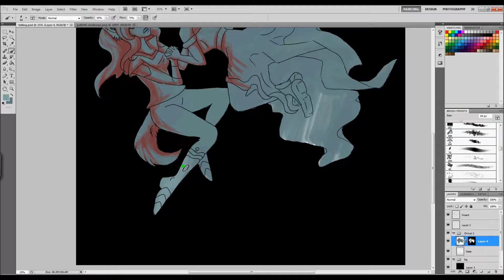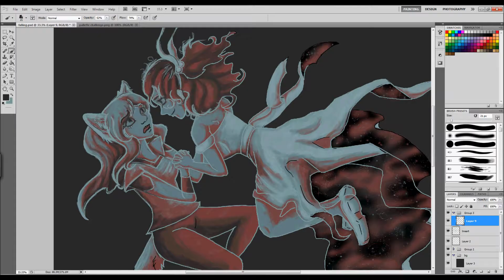Digital Illustration - TIMELAPSE #13 [PALETTE CHALLENGE]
Some art for my webcomic Between the Realms. Inspired by the song "Don't Go" or "Ikaniade" by Mafumafu. When I first heard it, I thought it fit the two main characters from the webcomic perfectly! The colors I chose are from a palette challenge, just so I could challenge myself on limited colors :)

ENGLISH LYRICS
 [Provided by Jubyphonic- GO SUPPORT HER NAOW!]

Thought to myself “I’m okay, I don’t feel a thing”
But, in the end, there’s a drag weighing down on me
Running on ahead again, you seemed to escape
Every step, never touching down
Couldn’t do a thing but stare without a sound

Guided away, you walk to a train while I’m standing left behind
Dashing off instead, I reach out ahead but cant make it through the room in time
Eyes getting wet, don't be upset, but my heart really wants to cry
“Don't go away yet”

You’re moving onto far and beyond, while I’m standing left behind
Night running low and leaves me alone, dissolving you from my mind

Festival abating now I’m waiting for reality
Yes, in the end, every night is the same old thing
Breaking through it all, you were bright, standing tall
How could I only see this now?

The clock moving on, it drags me along with feet buried in the ground
Road going home is dark and alone, but I’ll make it out alive somehow
Flicks in the night, a lamp giving light, my long shadow left behind
I’m on my own, aren’t I?

Night blurring out without any doubt, again it’ll fill my mind